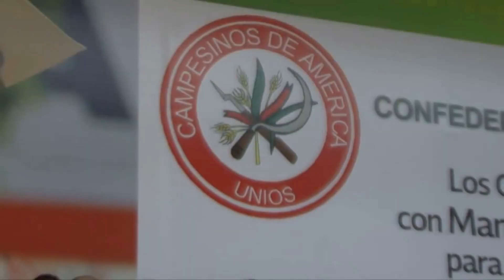Corrido de Manuel Cota